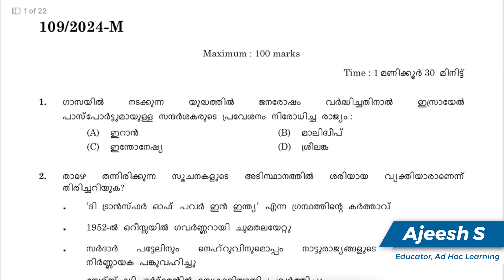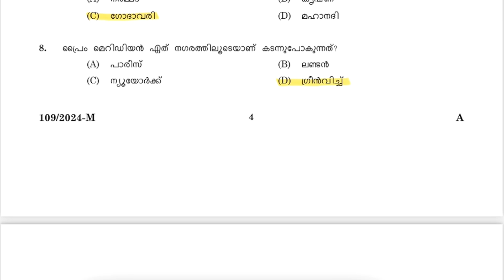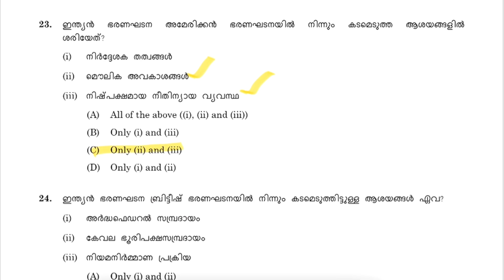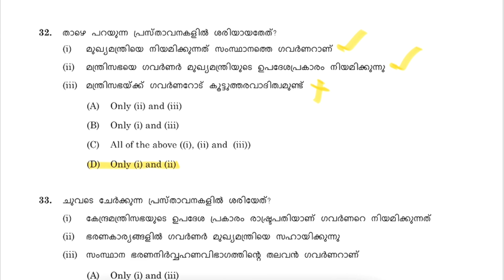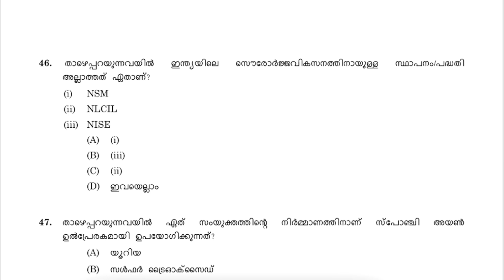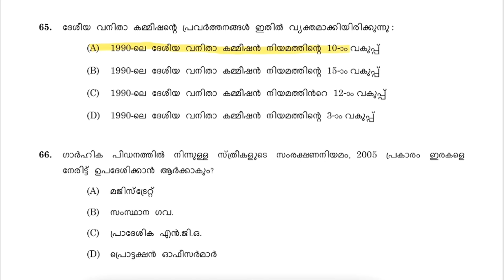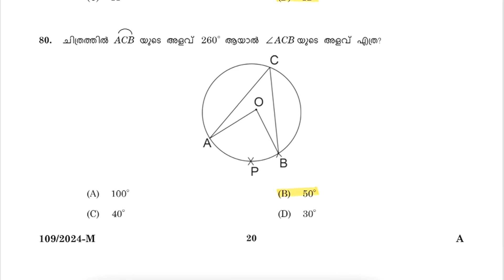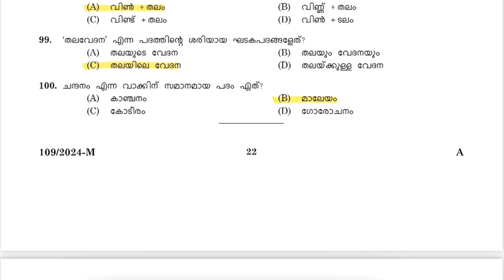LDC 2024 Final Key Study | 100 Questions | Part 3 | Kerala PSC | Ad Hoc Learning